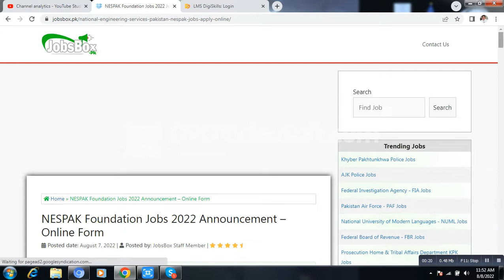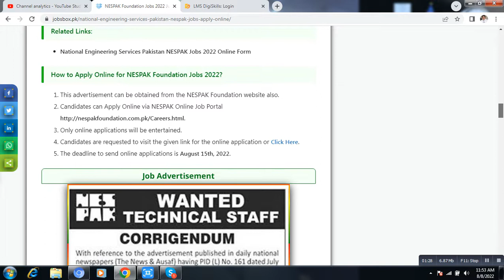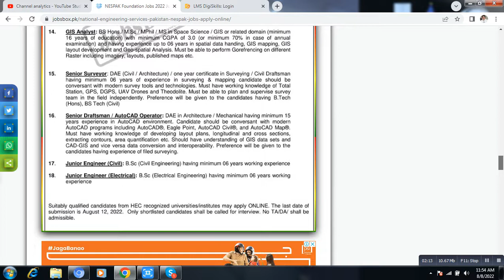NESPAK Foundation Jobs 2022 Announcement – Online Form